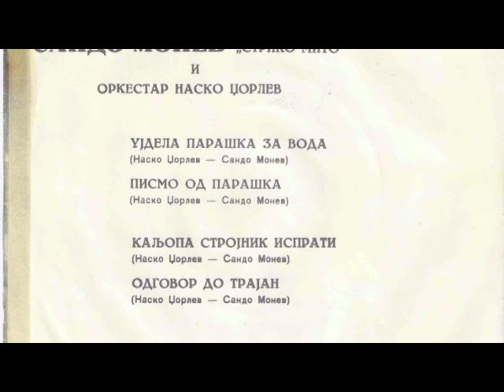Nasko Dzorlev "Pismo du Paraska"